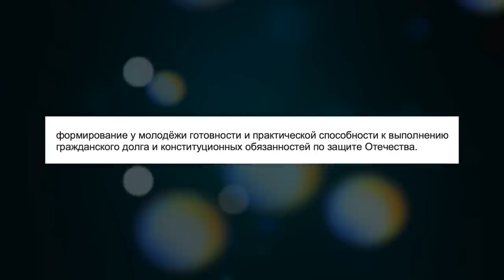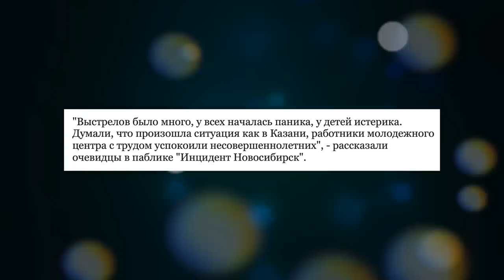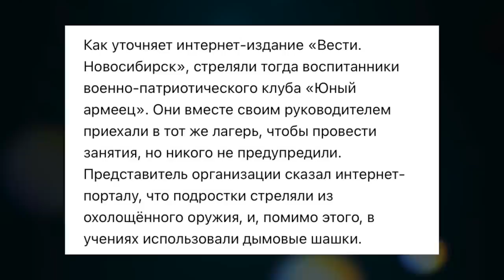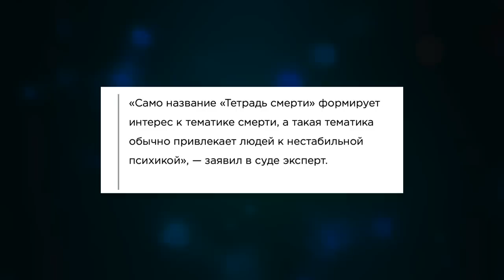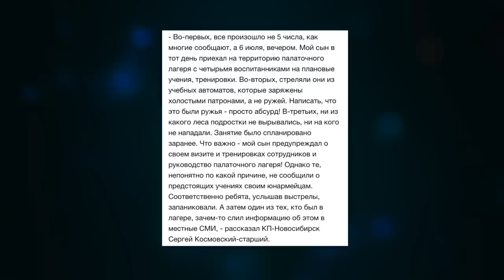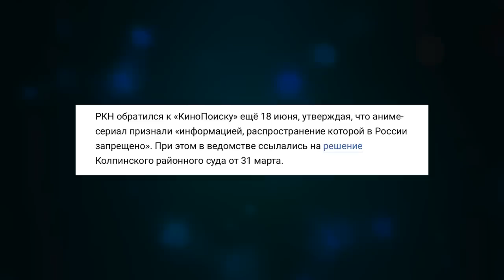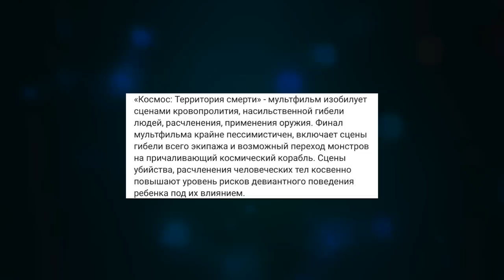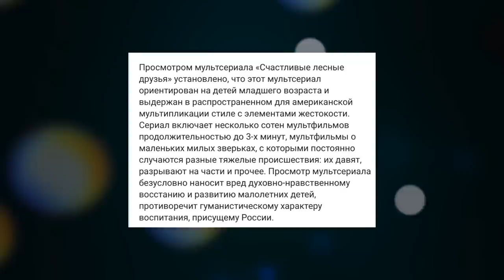ЮНАРМИЯ, ЗЛЫЕ КОМПЬЮТЕРНЫЕ ИГРЫ И АНИМЕ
Телеграм Юнармия и милитаризация. Во всем виноваты компьютерные игры? Очередной запрет аниме в России?